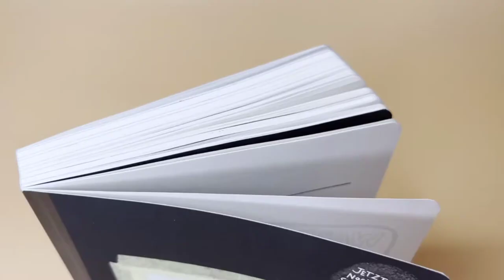Mach dieses Buch fertig von Keri Smith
Als Markus Flicker möchte ich dich dazu inspirieren, deine kreative Seite zu entfesseln und deine Komfortzone zu verlassen.

"Mach dieses Buch fertig" ist ein interaktives Buch, das voller unkonventioneller und lustiger Aufgaben steckt. Es fordert dich heraus, mit den Seiten zu interagieren, zu zeichnen, zu klecksen, zu zerreißen und sogar das Buch nach draußen zu nehmen, um darin herumzuschmieren. Keri Smiths Ziel ist es, die Leser dazu zu ermutigen, ihre eigenen Regeln zu brechen und ihren inneren Künstler zu entdecken.

In diesem Video werde ich dir einige meiner Lieblingsaufgaben aus dem Buch zeigen und dir dabei helfen, kreative Lösungen zu finden. Wir werden gemeinsam experimentieren, Spaß haben und unsere Vorstellungskraft entfalten. Egal, ob du schon immer ein leidenschaftlicher Künstler warst oder dich einfach nur nach einer neuen Herausforderung sehnst, "Mach dieses Buch fertig" bietet für jeden etwas.

Also schnapp dir dein Exemplar von "Mach dieses Buch fertig" und mach dich bereit, deine Kreativität auf eine völlig neue Art und Weise auszuleben.

Vielen Dank, dass du hier bist und ich freue mich darauf, dich in diesem einzigartigen Abenteuer der Selbstentdeckung zu begleiten!

36 Strategeme für deinen Business Erfolg